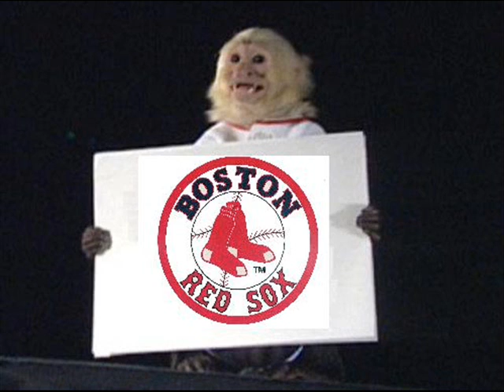Red Sox Beat Angels 2008. L.A. VS BOSTON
Dodgers Fans don't like the Angels! So the Angels have been eliminated from post season play...yipeeee!! Dodgers vs Red Sox in the World Series! Can you imagine that epic match up? It will happen, it's what we ALL want!